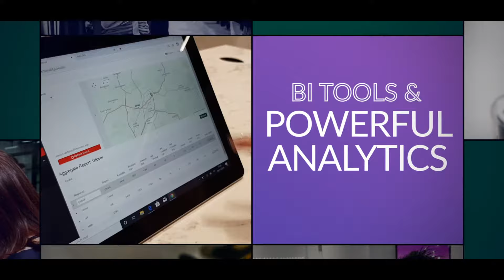Retail Ideation Space Tour 2021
In addition, the centers offer valuable demonstration and training opportunities for suppliers, retailers and integrators, including live RFID application demonstrations, as well as RFID workshops, trainings and seminars for SML customers.

A variety of brand names come to the Retail Ideation Spaces to test SML products and solutions, including the Clarity® solution, to gain advanced retail inventory management and analytics to guide better business decisions and results.